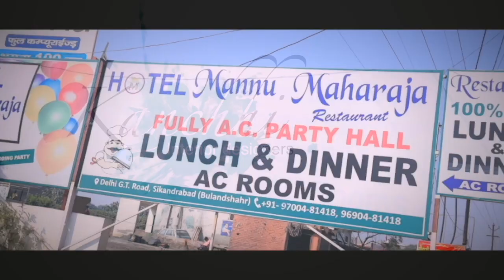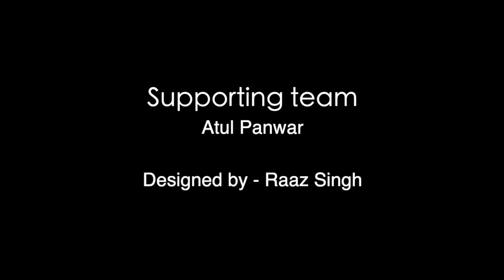Best Interior Design Ideas For Restaurant, Banquet, Hotel 2021, 3D Views, Front Elevation Decorators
Small Restaurant Design Ideas - small fast food restaurant interior design ideas small restaurant.

simple home improvement, home makeover, home interior & exterior modification and home decor ideas channel. We frequently upload videos of the small kitchen, wardrobe, TV panel (LED display panel), wall paper, curtain or blinds, wall hanging, chandeliers, PVC panel, bedroom furniture's, side tables, high back chairs.

banquet hall design
president hall designs
hotel new design
CNC design MDF
acrylic design 4 mm
PVC design 4 mm
Latest Banquet hall |बैंकट हॉल रेस्टोरेंट होटल Design| How to build a Bankette Hall, Hotel banquet ,banquet hall in sikandrabad, hotel design, hall & banquet furniture, entrance lobby design conference hall in sikandrabad,
high end interior design,
banquet hall design, reception halls
seminar hall in sikandrabad, hotel review,
Birthday party hall, Kitty party hall, ring ceremony hall, Marriage hall

Full video drop out on 1st week of April 2021
KANCHHI INTERIOR DESIGNERS is a Bulandshahr based complete interior designer firm established in the year 2017 by AKASH DEEP and ARJUN SINGH who are having professional experience in Architecture and Interior designing of both residential and commercial projects.

Best, Amazing,  Innovative interior designs on footprints
Contact to Aware what we done last year